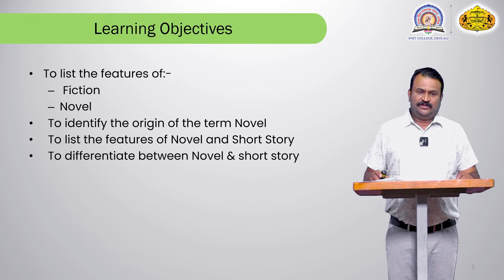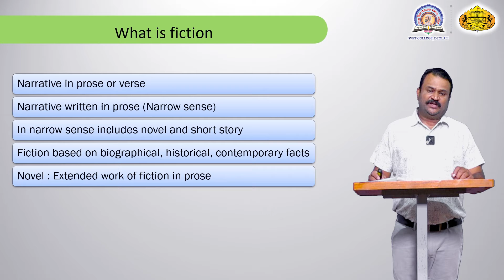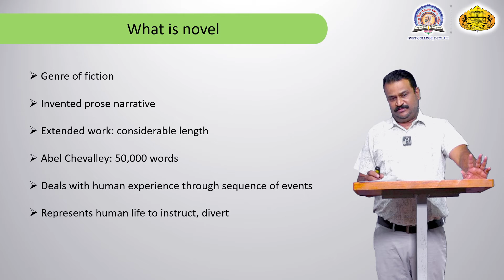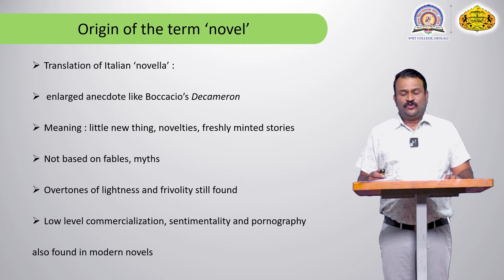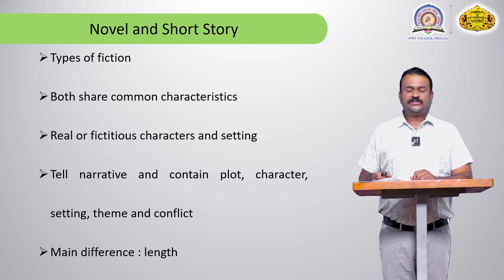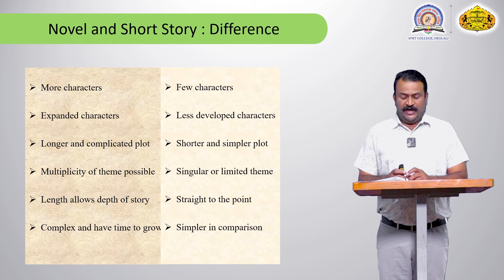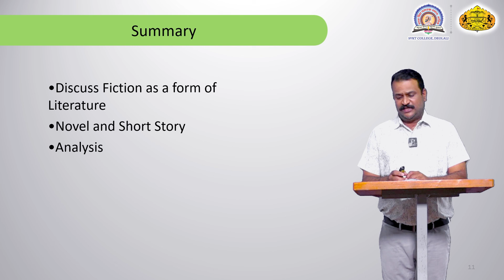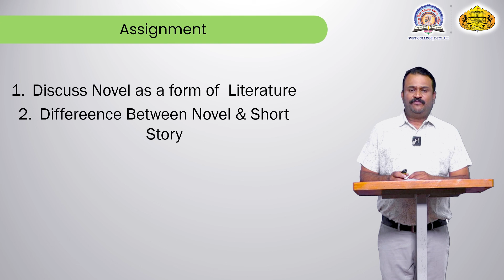Milind Thakare | Theory of Fiction | 22-09-2021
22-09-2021 Milind Thakare English TY BA  Understanding Novel  Theory of Fiction S.V.K.T. College